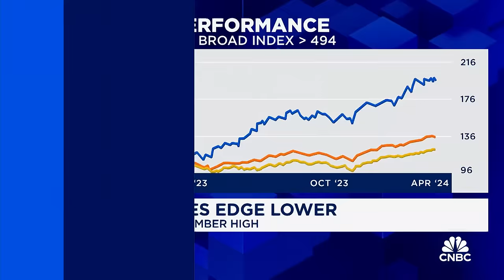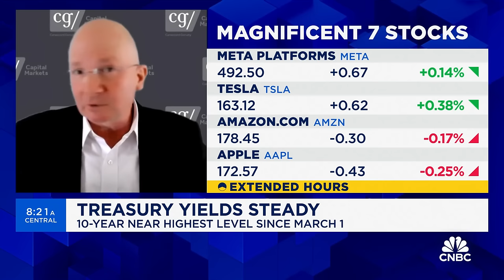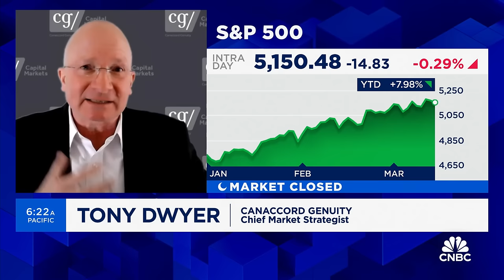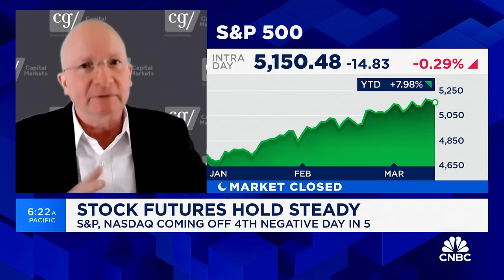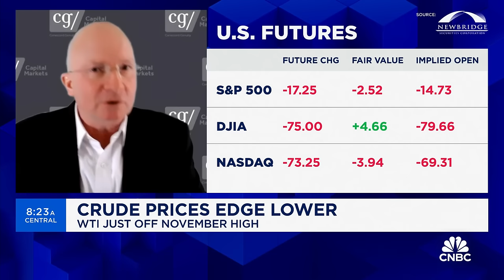Private credit has held up companies that wouldn't have access to capital otherwise, says Tony Dwyer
Tony Dwyer, Canaccord Genuity chief market strategist, joins 'Squawk on the Street' to discuss the latest market trends, recession outlook, mega-cap stock performance, and more.